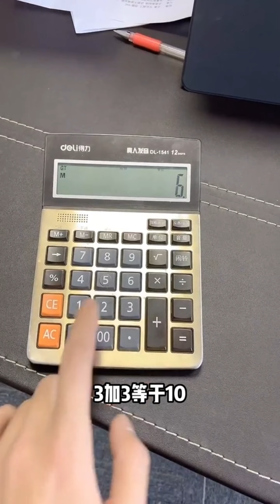【司司来了EP138】打工人一定要涨工资！用什么方法威胁老板好呢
我们的短剧是为了为观众提供娱乐，完全遵守平台的使用政策。 【司司来了EP138】打工人一定要涨工资！用什么方法威胁老板好呢
哈喽大家好，我正式入驻YouTube啦！撒花!🎊
我们认真出品视频，希望大家喜欢！🤞